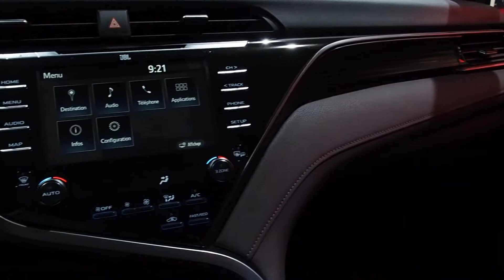Alfa Romeo Giulia 2020 vs. Toyota Camry 2020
Hello to MotorCarTube and a new video. Today we compare the Alfa Romeo Giulia 2020 vs. Toyota Camry 2020. Please let us know what you think. Which one do you like more?

Hallo bei MotorCarTube und einem neuen Video. Heute vergleichen wir Alfa Romeo Giulia 2020 vs. Toyota Camry 2020. Bitte lass uns deine Meinung wissen! Welches gefällt dir mehr? Schreib es uns in die Kommentare.